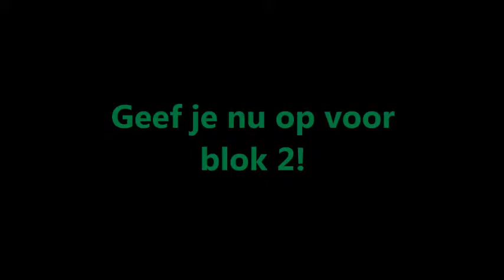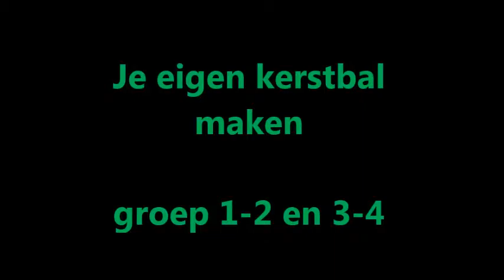Film blok 2 , groep 1 4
brede school blok 2. informatief filmpje voor groep 1 tot en met 4.
 wijk Slikkerveer